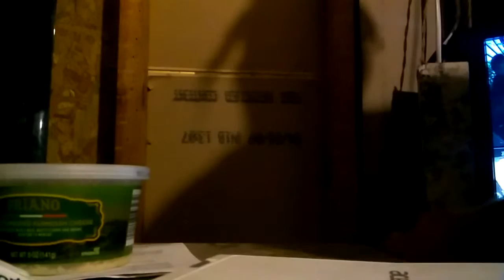Police going inside the house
Police tresspassing